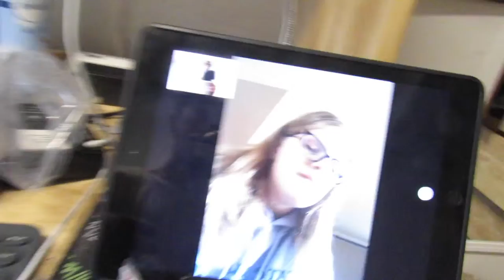i WANNA DO THiS!